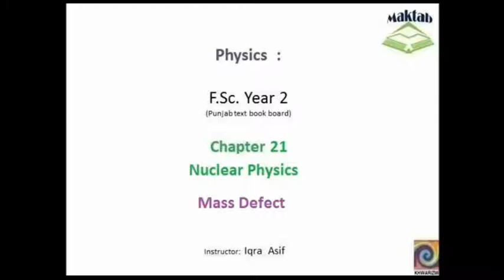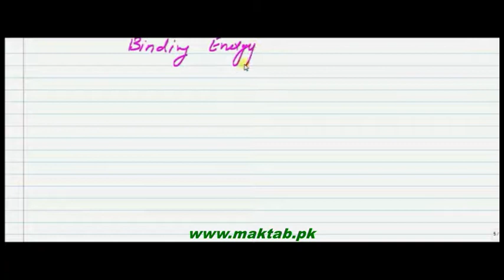FSc Physics Book2, CH 21, LEC 2: Mass defect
This video lecture from Nuclear Physics (F.Sc2nd year physics.) This video explains the concept of Mass Defect and Binding Energy ,how to calculate them and their importance .Find more e-learning material and educational video lectures in Urdu These videos are free to use for promotional and commercial purpose by keeping the credits to Maktab.